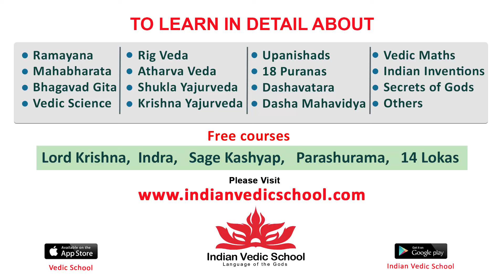వాడే గుర్తుస్తాడు | Hero Gopichand Superb Speech At Bhimaa Pre Release Event | Prabhas | Airanews